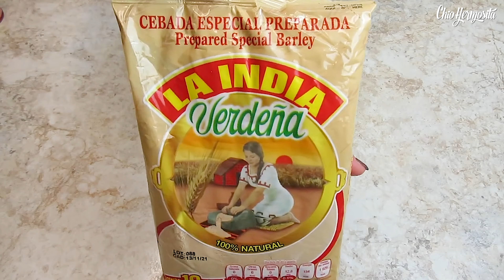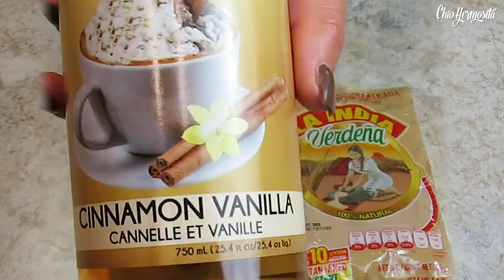Como Preparar Agua Fresca de Cebada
Bienvenidos a mi canal. El DIa de hoy les muestro esta riquisima receta, asi que tomen notas y apunten los ingredientes, esta riquisima y muy pocas personas conocen como prepararla.

Se los recomiendo.

Ingredientes:
1 taza de cebada en polvo .
1 leche evaporada .
1 leche con condensada ( o puedes endulzar con azúcar la cantidad a tu gusto ).
1 cucharada de vainilla .
1cucharada de canela en polvo .
2 litros de agua .

Opcional licor de café .